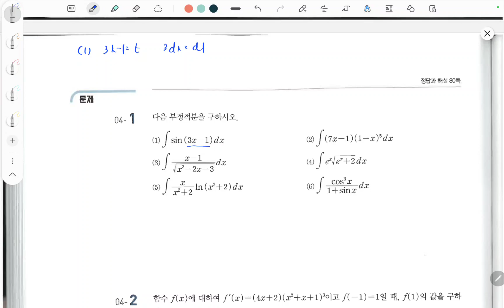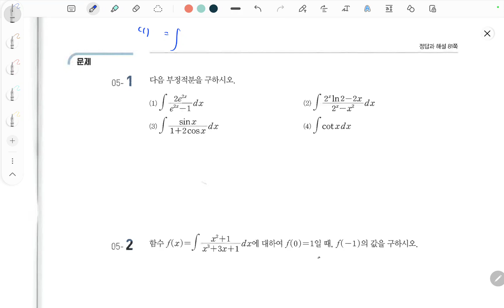고등수학 개념플러스유형 2022 미적분 개념편 치환적분법 169 175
백년지계

1. 교재구매
2. MailStudy 중상위권 문제
    재생목록/ MailStudy 순열과 조합
3. 자료 교재 사이트
   - onehundredplan.tistory.com (자료 업로드 더 이상 못함)
4. 각종 참고서, 모의고사 강의 목록